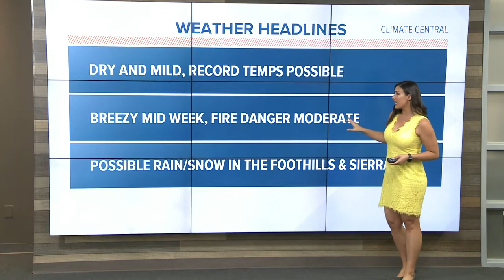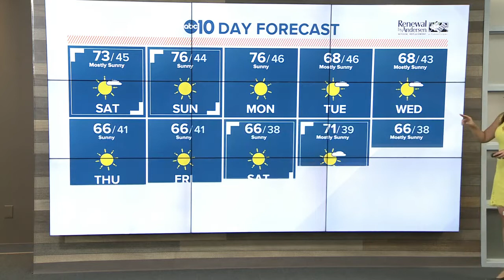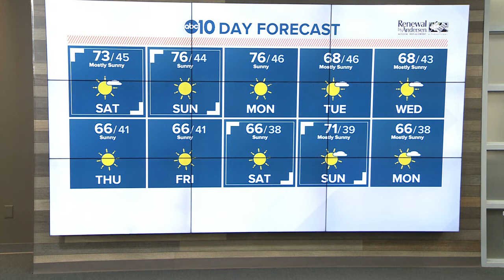Morning Headlines: Nov. 16, 2019